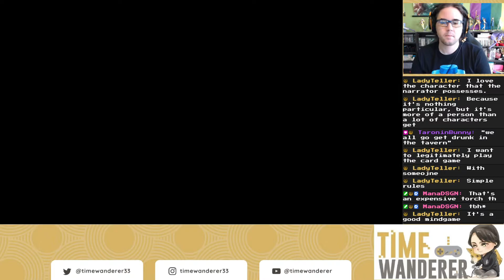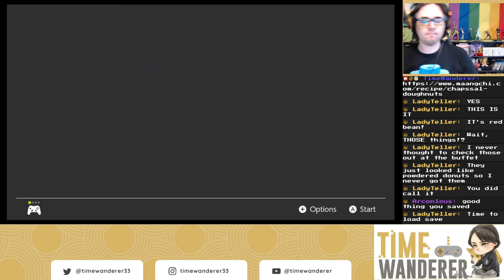Voice of Cards: The Isle Dragon Roars #4 - I WILL FIND YOU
Not sure if ominous and creepy or romantic and sad?